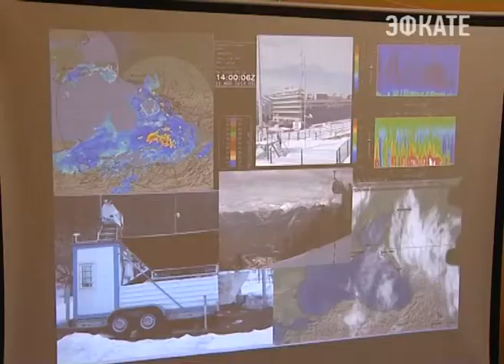Ведущие метеорологи страны приехали в Сочи. Новости 24 Сочи Эфкате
В течение двух дней руководители Гидрометцентра России проведут семинар по вопросам обеспечения крупных спортивных мероприятий. А также посетят объекты Красной Поляны и Олимпийского парка.
Сочи. Новости.
Телеканал Эфкате.